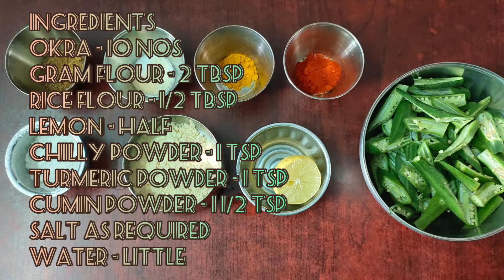Okra Fry Recipe |How to prepare okra fry at home | Bhindi Fry | Vendakai Fry | Okra 65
INGREDIENTS
Okra - 10 nos
Lemon - half
Cumin powder - 1 1/2 tsp
Salt as required
Water - little quantity

METHOD
Wash & chop the okra in side-cross way. Add Gram flour, rice flour, chilly powder, turmeric powder, cumin powder, salt, lemon and sprinkle little quantity of water and mix together. Marinate it for half an hour. Then, fry it in medium flame. Okra fry ready.

TIPS
Small size okra will be better for this recipe.